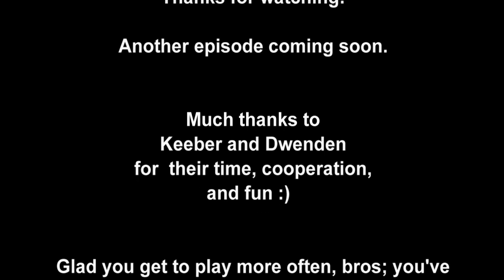BROCRAFT 88: I Look Good in Chaps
After determining the difference between complaining and being pedantic, the Bros - K continue gathering resources for D's house. Then a discussion begins about whether Minecraft is becoming 'too easy': but are we complaining or being pedantic? :)

And please check out my bro's channels and see that I'm not the only nut on the family tree.